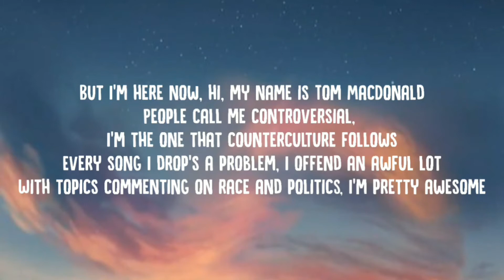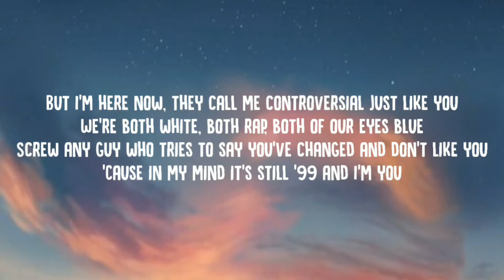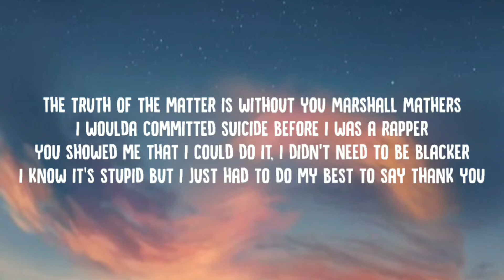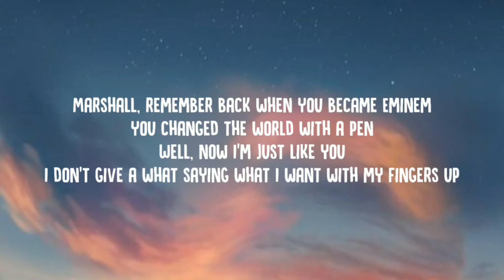Tom MacDonald - Dear Slim (Lyrics) (Prod. Eminem)